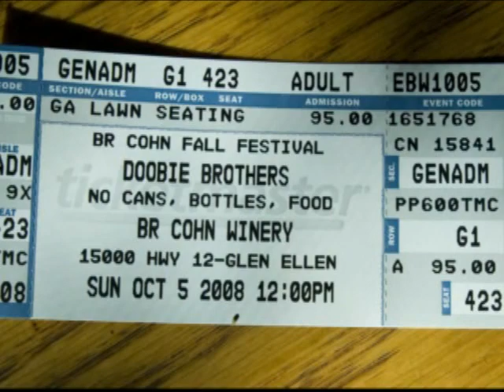B R Cohn Doobie Brothers Benefit Concert October 5, 2008 photo montage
A slideshow of photos I took at the B R Cohn Winery in Glen Ellen, CA., at the benefit concert on October 5, 2008, featuring The Doobie Brothers, Robert Cray, Dave Mason, The Turtles, and Lara Johnston. Thanks to our friend Dave Mason for the lending of music for this presentation (ha ha).  A good time was had by all, as you can see.